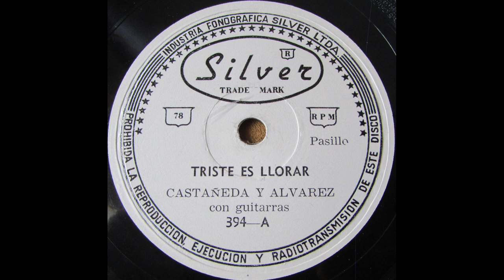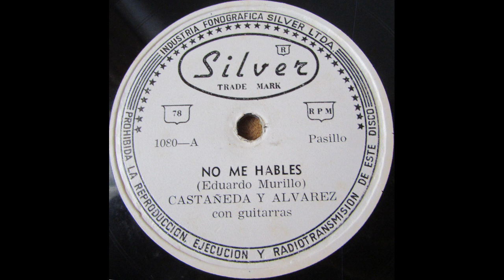ROSAS Y ESPINAS RUBEN Y GALVEZ - Pasillo (Jose Cabrales)